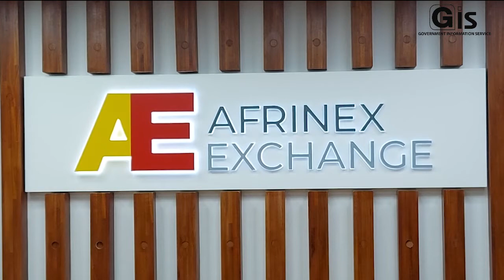Launch of AFRINEX Exchange in Ebène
The launch of the AFRINEX Limited was held, today, in Ebène, in the presence of the spouse of the Prime Minister, Mrs Kobita Jugnauth, and the High Commissioner of India to Mauritius, Mrs Nandini Singla.
The Minister of Financial Services and Good Governance, Mr Mahen Kumar Seeruttun and other personalities were also present.

In a statement, Mrs Kobita Jugnauth pointed out that it is an honour and privilege for her to participate in this launch exercise while highlighting that it is yet another example of the collaboration between Mauritius and India.

She recalled that in 2019 during the Prime Minister’s mission to India, discussions were initiated to further develop and internationalise the capital market in Mauritius with the setting up of the AFRINEX Limited in Mauritius.

For her part, the Indian High Commissioner stated that India feels privileged to partner Mauritius in this game-changing initiative. This partnership, she indicated, bears testimony of India-Mauritius relations adding that Mauritius is ideally placed to become a regional financial hub.

As for Minister Seeruttun, he underlined that the AFRINEX Limited represents a new platform that will enable Mauritius to further develop the financial services sector.

The Chief Executive Officer, Ms Krishna Gangopadhyay, looks forward to offer soon a pan-African platform to all global investors recognising Mauritius as a jurisdiction.